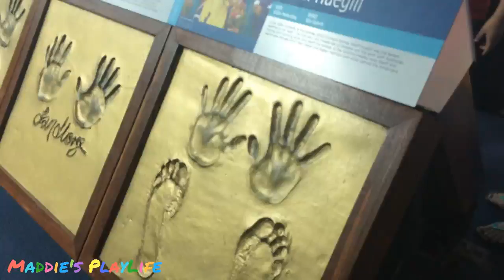Sydney Aquatic Centre Olympic Swimming Pool Water Dump Michael Phelps Ian Thorpe Maddie's PlayLife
Spending time with some of the cousins in the beginning of the school holiday. Sydney Aquatic Centre is the number 1 indoor water theme park in Sydney.

January Video Schedule:
Monday's – Weekly VLOGish PlayLife
Family Wednesday's – Cousins PlayLife
Flashback Friday's – Maddie’s 'First' PlayLife

YouTube Set Up:
Laptop - Lenovo

Reuse Description:
Maddie’s PlayLife